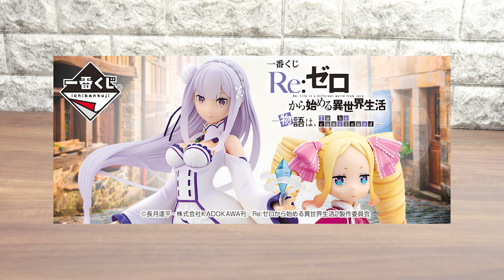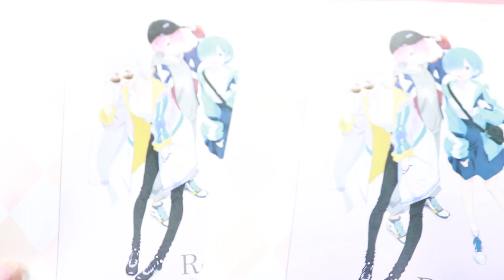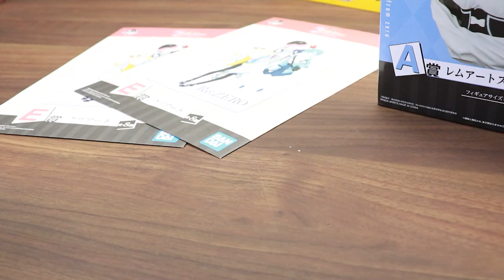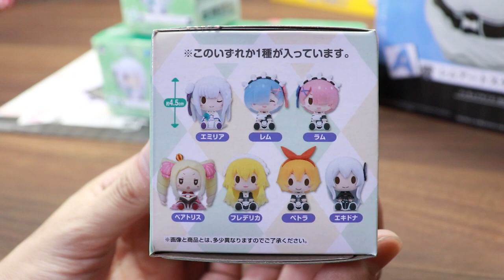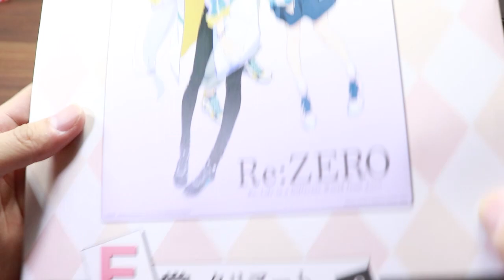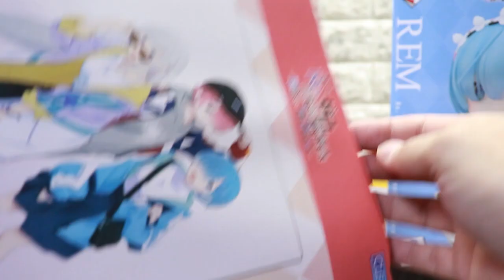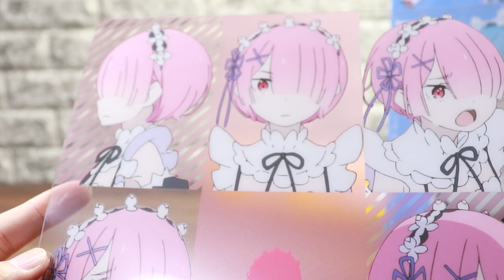A賞レム狙いでとりあえず10回！ 一番くじ Re:ゼロから始める異世界生活 物語は、To be continued 早速引いてきた！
久々の一番くじ動画です。
本日発売の
一番くじ Re:ゼロから始める異世界生活－物語は、To be continued－
さっそく引いてきました！

一回900円なんですよね…高い…
ということでとりあえず10回！

狙うはもちろん
A賞のレムアートスケールフィギュアです！
1/80なので中々ですが…
何とかGET！！嬉しいです！

とりあえず今回は引いてきたものご紹介と
下位賞を開けていきます。
よかったら見ていってください！